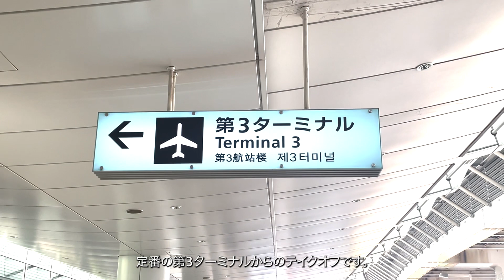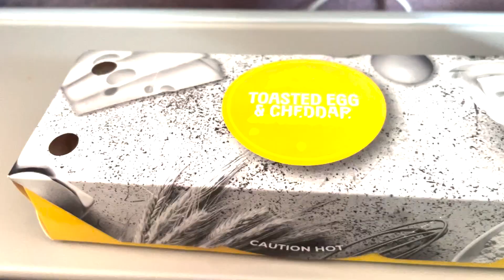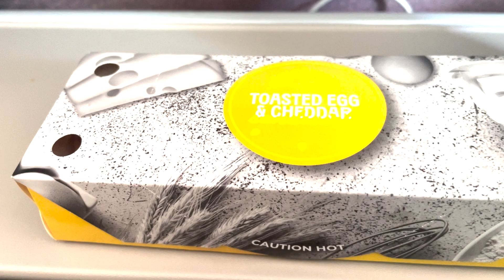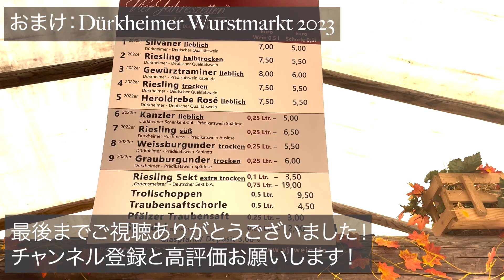【渡独】快適な空の旅はできるのか？ドイツへ行く。エミレーツ航空：羽田発、ドバイ経由、フランクフルト。機内食などの紹介もしてます。【海外移住】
どうも、Ko Watanabe です！

● 2023年は、週１回（土曜日）の更新予定です！
● ドイツのことを中心に、幅広いジャンルの動画を作ってます！